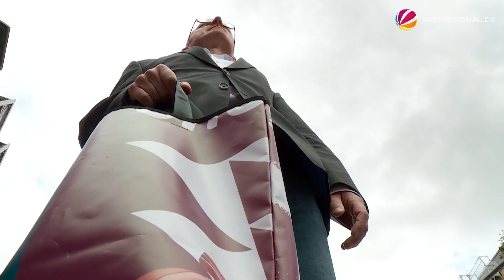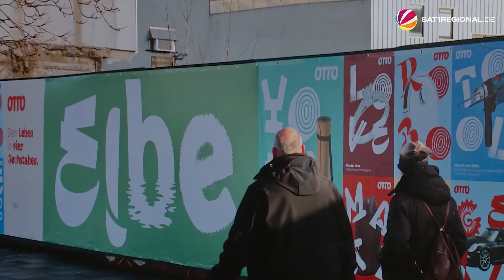Upcycling: Hamburger Plakatproduzent stellt aus Riesenpostern bunte Taschen her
Sie hängen, zumindest in größeren Städten, an diversen Hauswänden: Riesenplakate mit bunten Werbeaufdrucken. Nach ein paar Wochen werden sie wieder entsorgt. So entsteht auf Dauer ganz schön viel Plastikmüll. Ein Hamburger Plakatproduzent zeigt nun, dass es auch anders geht und stellt aus den abgehängten Postern Taschen her. Dabei entstehen aus einem einzigen Plakat auch schon mal bis zu 200 Shopping-Bags, Laptop-Taschen und Co.